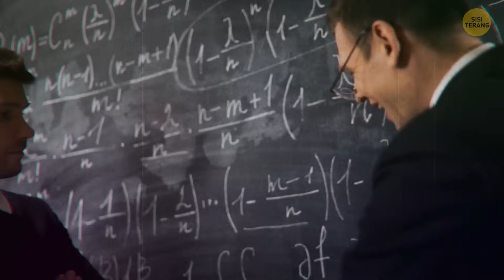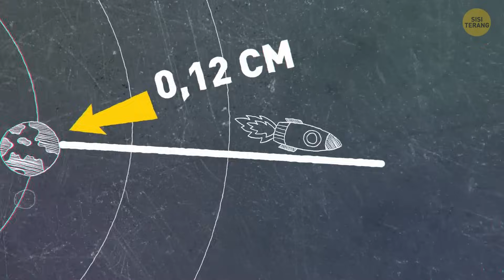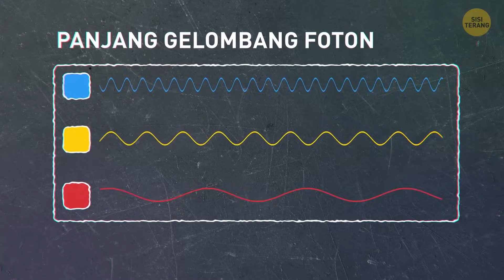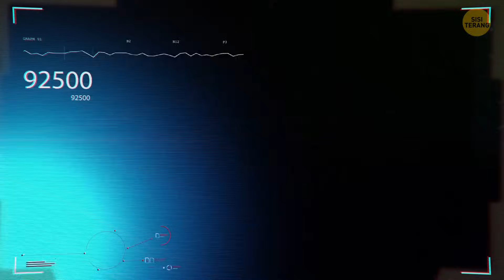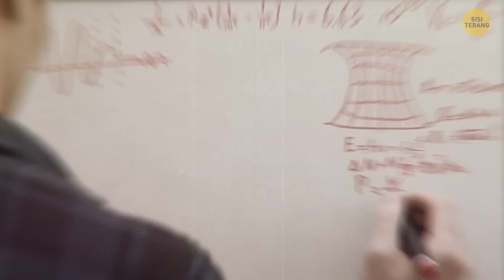Perjalanan menuju cakrawala acara